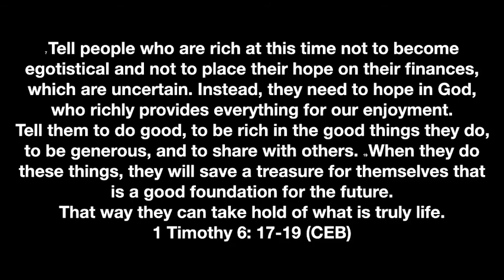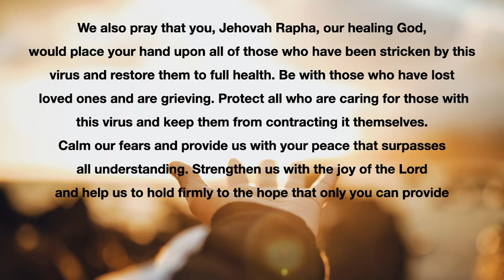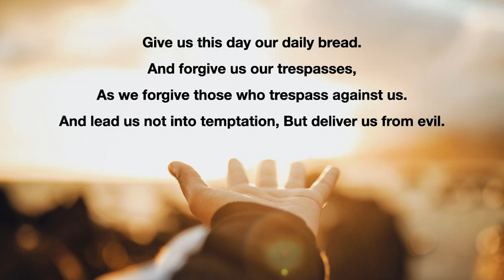[1 Timothy] 09-08-2020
We will walk through 1 Timothy for the next 21 days.
Through 1 Timothy we learn the love Paul poured out to his son in Christ, as he encourages Timothy to live out his faith. We also are reminded of God's love for all God's people.